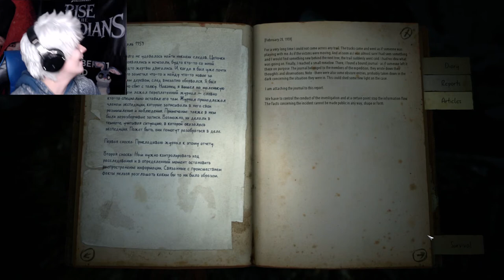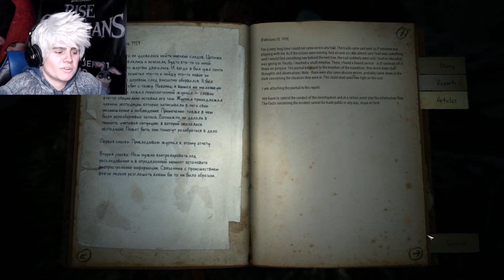TREE BUBBLE OF SAFETY | KHOLAT - Part 4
Beautiful spooks!

Wanna write to me?
United States